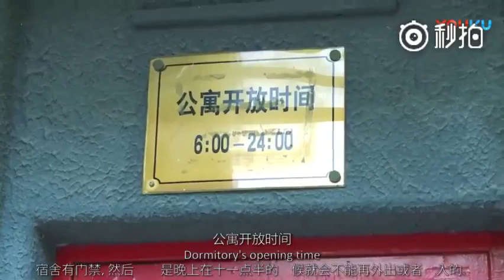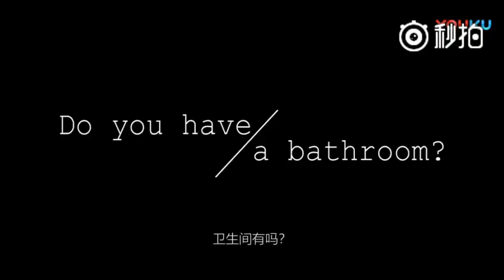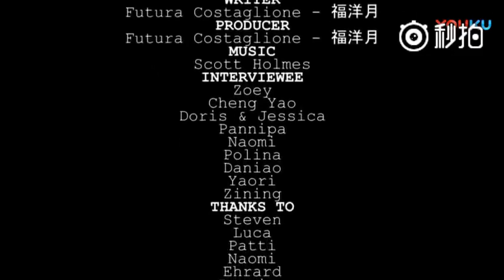China University Dorms - Foreigners Get Better Dorms Than Locals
A short movie made by foreign student Futura Costaglione went viral on Sina Weibo this week. The film, titled “One Country, Two Dorms”, features the ‘two different worlds’ within Chinese university dormitories. In the short movie project made for a class assignment, Costaglione interviewed 12 students (six Chinese and six foreign) from two colleges in Lanzhou and Beijing, and compared their dorm conditions. The movie shows that Chinese students have very different living conditions from their foreign counterparts; while the foreign students enjoy spacious 2-person dorm rooms, the local Chinese students have crowded 6 to 8-people rooms to live in.